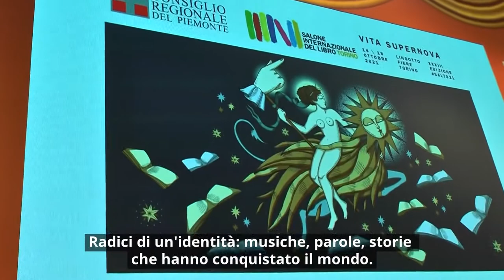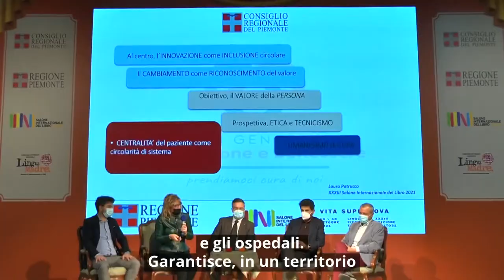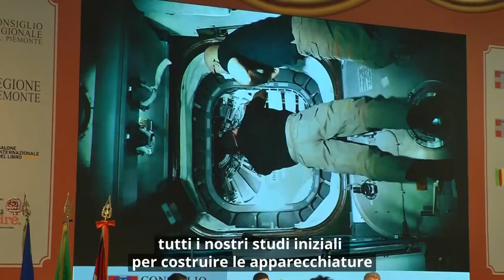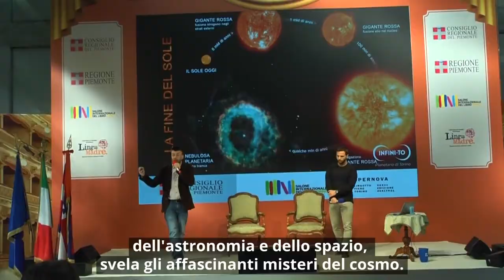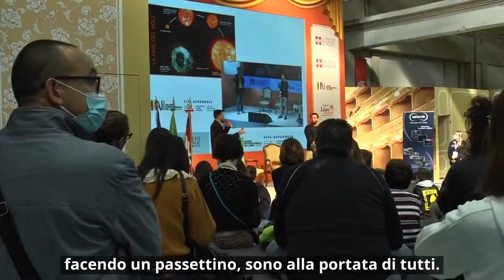Speciale Salone del libro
Gli eventi del Consiglio regionale al Salone internazionale del libro che si sono susseguiti nelle cinque giornate all’Arena Piemonte e in Sala Argento hanno riscosso un successo di pubblico oltre le aspettative, grazie a un ricco programma di appuntamenti che ha spaziato dalla riscoperta della cultura piemontese ai nuovi stili di vita introdotti dalla pandemia, dallo sport alle missioni dei cosmonauti.